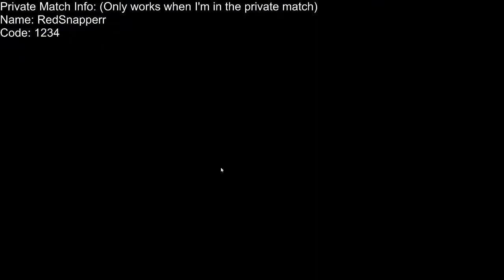Rocket league Live! | Playing with viewers | Custom Tournaments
come join to watch and chill